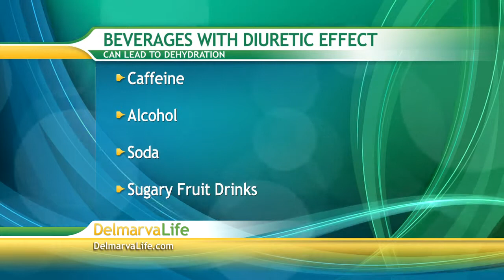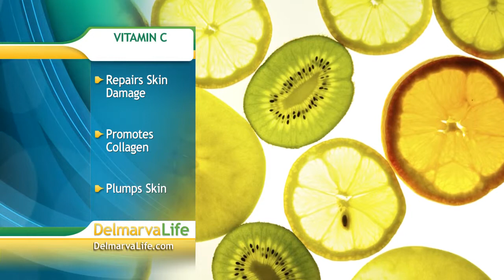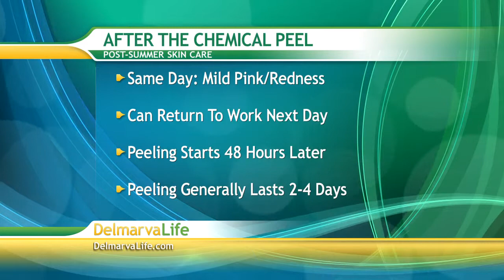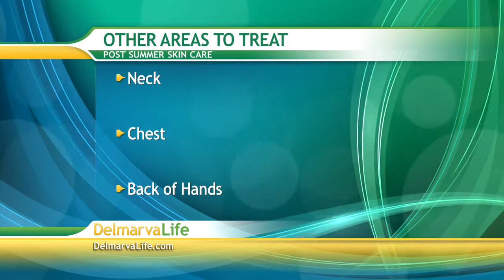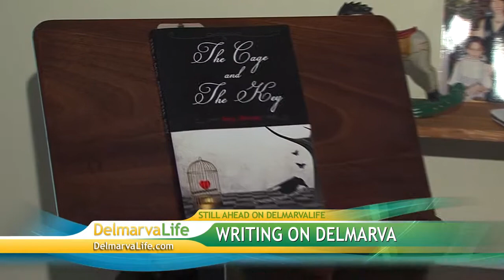Tuesday, August 20th, Segment 3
Summer Myths, Robert J. Davis